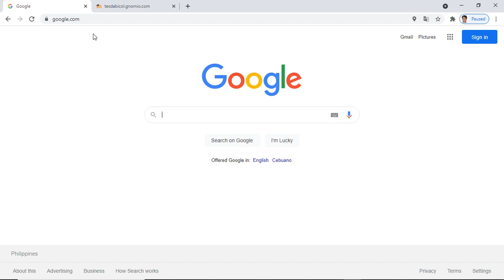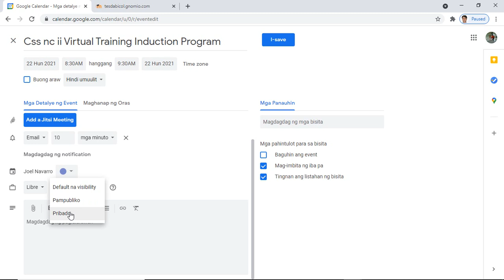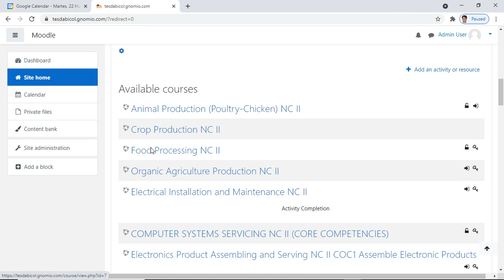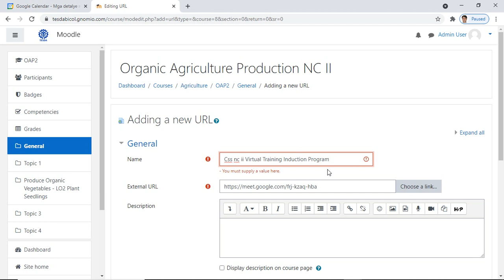Add URL on LMS